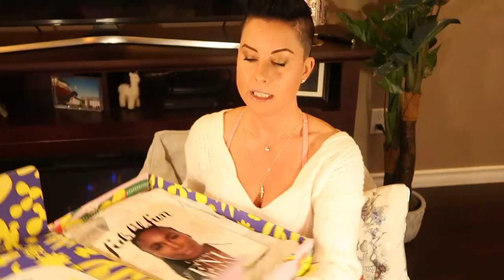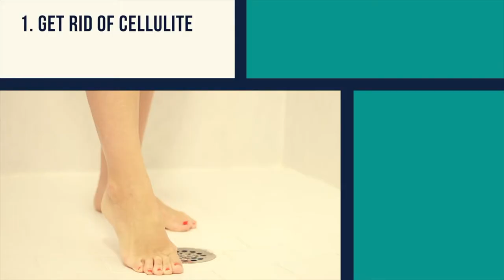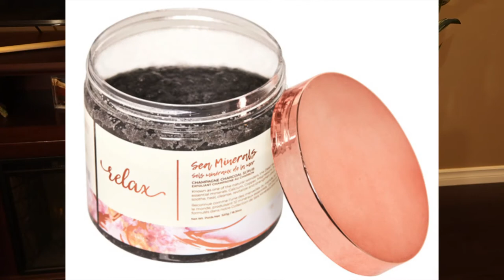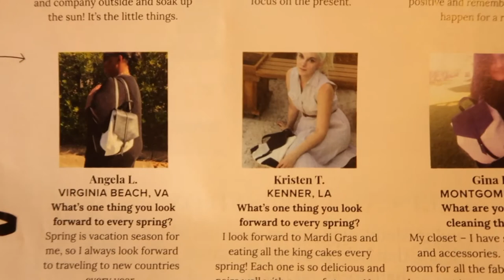FabFitFun Unboxing! - Spring 2019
This fabfitfun box was a bright ray of sunshine to arrive on my door step just in time to renew my hope that Spring is, in fact, on its way...eventually!

This has been one long hard winter! Please enjoy my meandering through the fun spring products for the 2019 spring edition of the FabFitFun box!

Kelly Duffin
Holistic Health Practitioner
Personal Training Specialist
Health and Fitness Expert Kelly Duffin